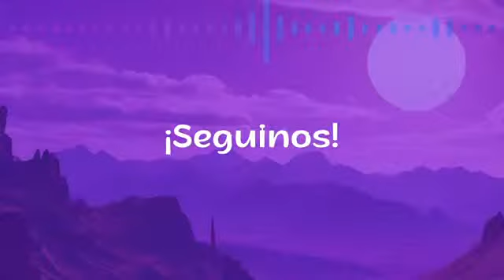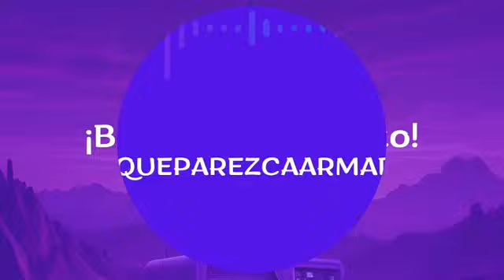¿QUÉ ES LO MÁS LOCO QUE TE TOCÓ DISEÑAR? | CON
SOMOS QUE PAREZCA ARMADO Y SEGUIMOS DEFENDIENDO LA RADIO!

ESCUCHANOS EN VIVO
Conducción: Pablo Castro y Nancy Aguilera

$ APORTES AL ALIAS:
SOMOSQPA